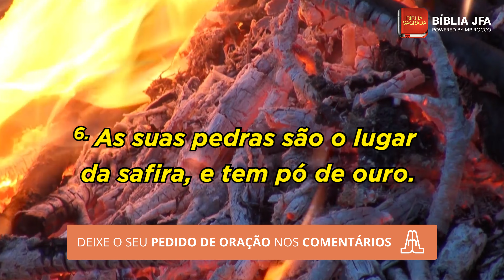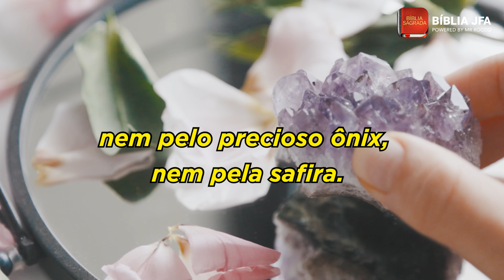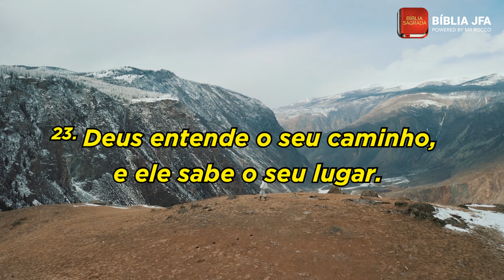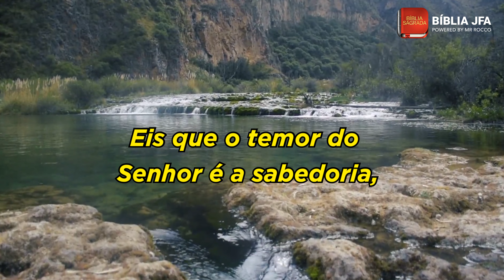JÓ 28 - Bíblia JFA Offline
Dedique um tempo do seu dia para refletir no texto de Jó 28. Gostou do vídeo? Então não se esqueça de deixar o seu like! // 🆘 SOS VIDA: e se você precisa de ajuda ou atendimento pessoal, contate nossa equipe através do WhatsApp

0:04 A sabedoria humana é limitada